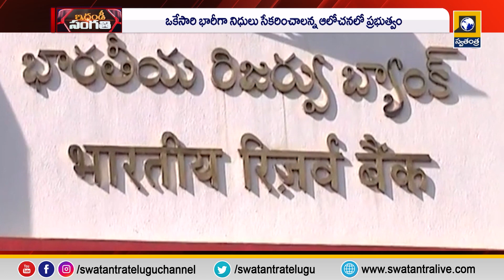రైతు భరోసా రుణమాఫీ అయ్యేనా..? | Will Rythu Bharosa Be Waived? | Idhandi Sangathi | Swatantra Tv